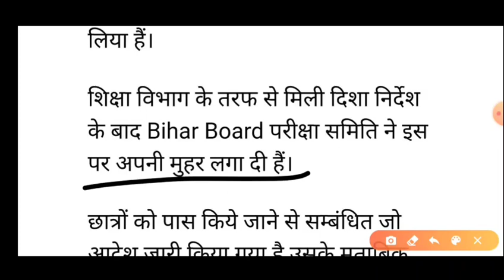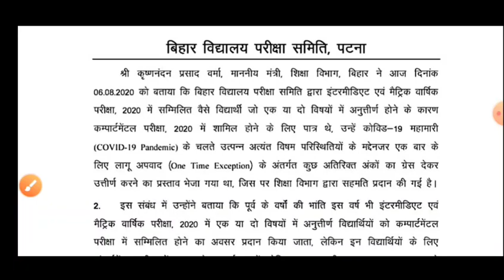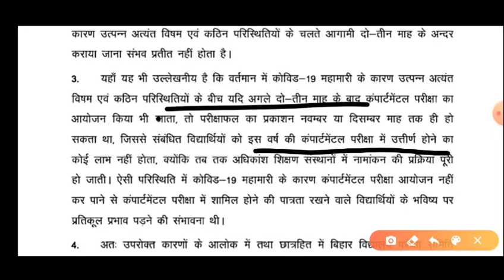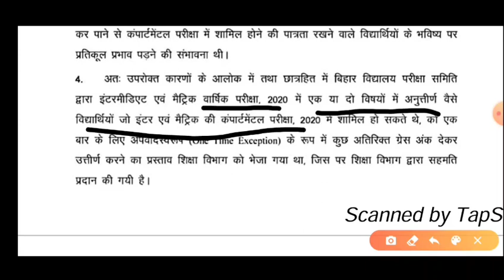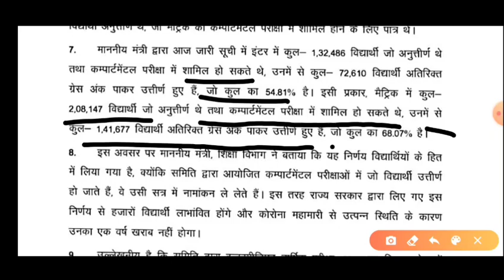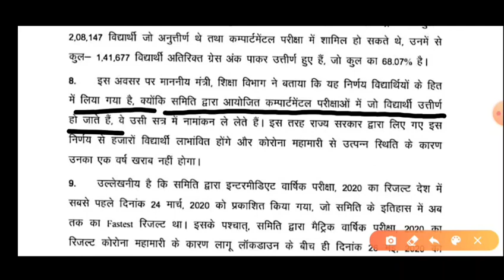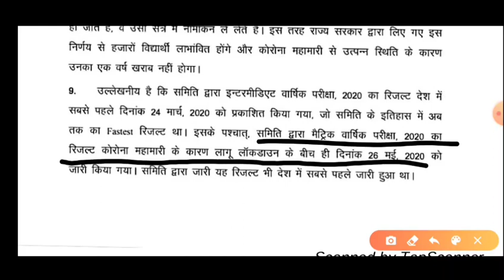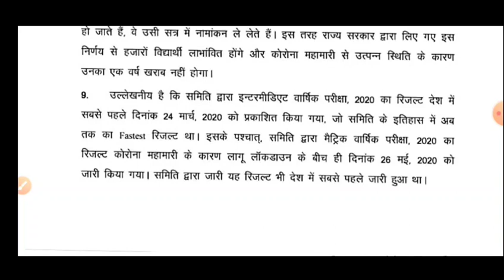Braking news:-फेल विद्यार्थी हुए पास | Compartment Exam nahi hoga 2020 | Compartment Exam results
Braking news:-फेल विद्यार्थी हुए पास |  Compartment Exam nahi hoga 2020 | Compartment Exam results 2020

Hello साथियों,
Welcome to Raj Classes
To aaj ki es videos me hm baat karne wale hai class 10 and 12th ke students ke liye bahut hi achha khabar hai
Compartmental results 2020
Class 10th result 2020 compartmental
Compartmental results 2020 class 10
Compartmental results 2020 class 12th
Scrutiny results 2020 class 10th scrutiny results 2020 class 12th
Class 10th compartmental results 2020
Class 12th compartmental results 2020

Bihar board compartment exam cancel 2020
bseb latest news
Bseb online classes
Bseb compartment results 2020
compartment exam 2020 bseb class 12
12th compartment exam 2020 bihar board
Bihar board compartment exam latest news exam
Bseb 10th compartment  2020
Bseb class 12 results
Bseb 12th result 2020
Bseb result 2020 class 12
cbse 12 result 2020
cbse class 12 result
Bseb results